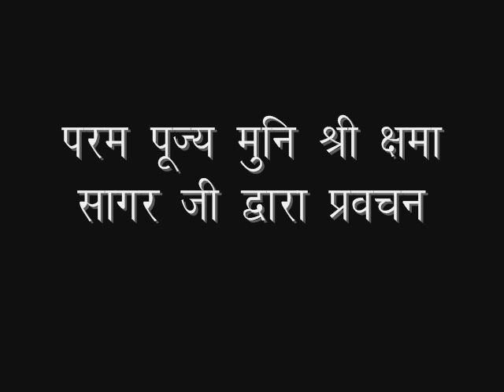2018_11_21_कर्म सिद्धांत_मुनिश्री क्षमासागरजी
🙏 संयम स्वर्ण महोत्सव वर्ष🙏
🙏 मैत्री विचार🙏
मोह एक ऐसा कारण है जो हमें सब वस्तुओं को राग और द्वेष के साथ देखने को मजबूर करता है जबकि हमारी आत्मा का स्वभाव वस्तुओं को वीतराग दृष्टि से देखने का है, वीतराग दृष्टि से ही देखने पर चीजें अपने सही रूप में दिखाई पड़ती हैं !!
आज मुनिश्री क्षमासागर जी कहते हैं कि यह मोह हमें चीजों को उलट समझने और जानने को प्रेरित करता है, इसी संदर्भ में मुनिश्री आज हम सभी को मार्गदर्शन दे रहे हैं ।।।

आज है
‎ बुधवार, 21/11/2018 कार्तिक शुक्ल तेरस ।।।